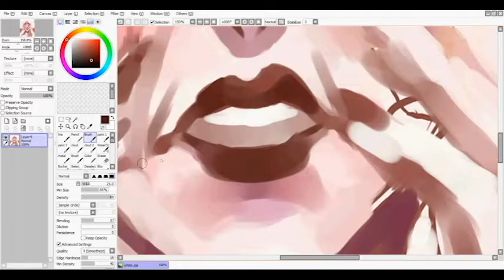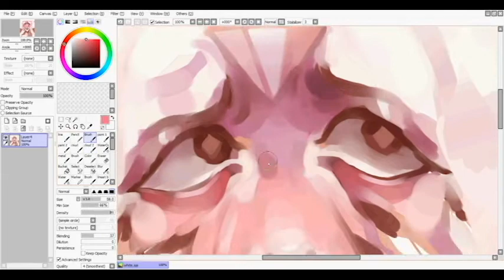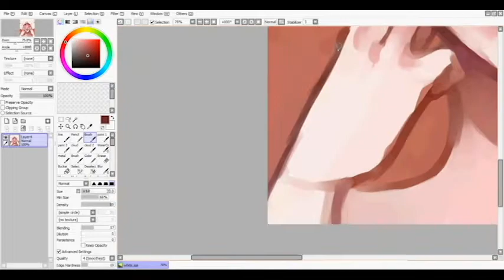[Speedpaint] White Diamond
been pretty busy but here's a speedpaint!